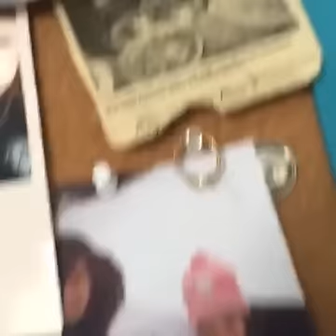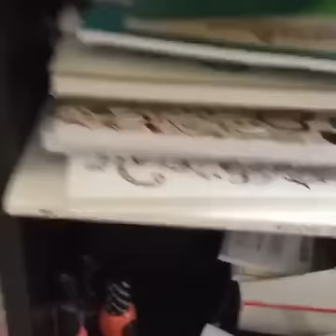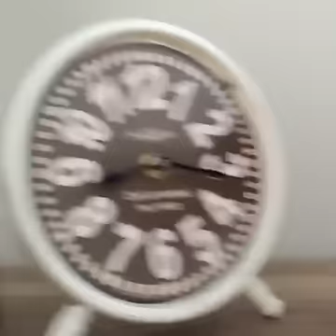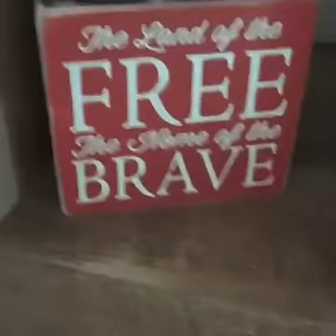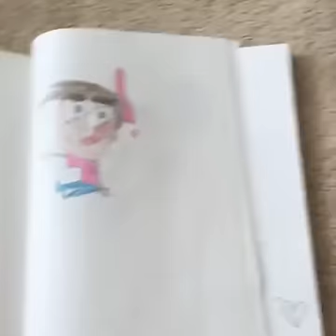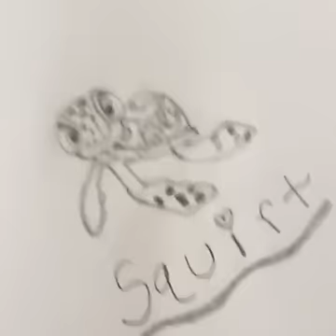Amy Cimorelli livestream - Room Tour - (09/09/2016)